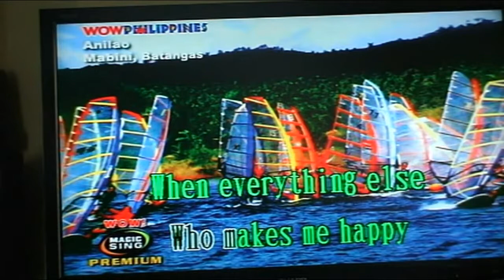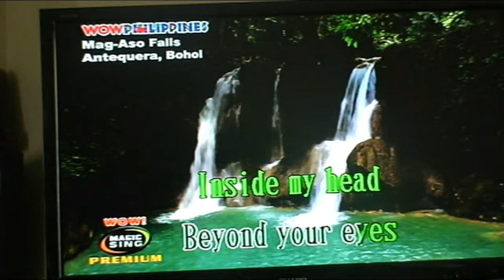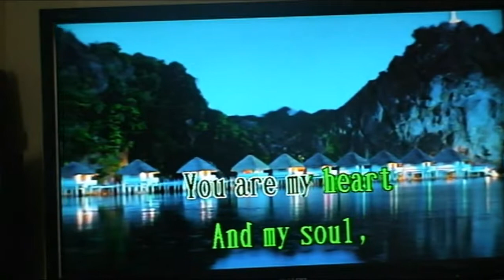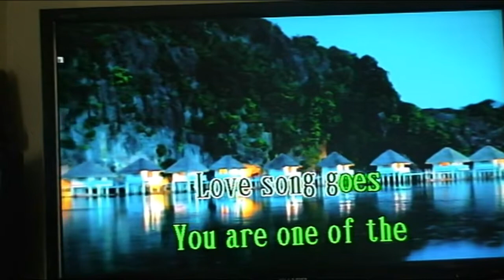You - (Jotec version)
Dedicated to my loving, sweet and beautiful wife on her birthday today (Jan 8, 2014).